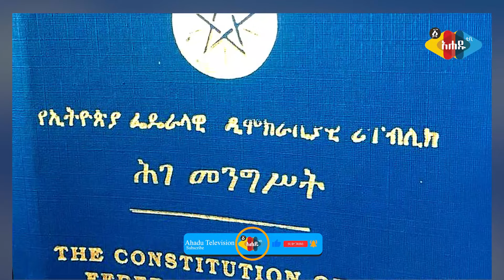የመጀመሪያው የኢትዮጲያ የኢ.ፌ.ዲ.ሪ አፈጉባኤ (ደዊት ዮሃንስ) - Ahadu TV :